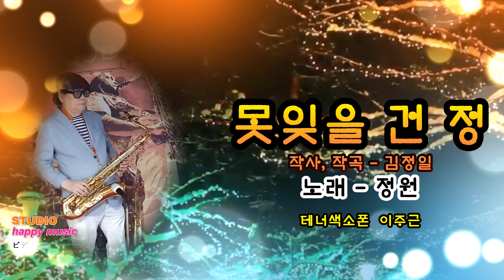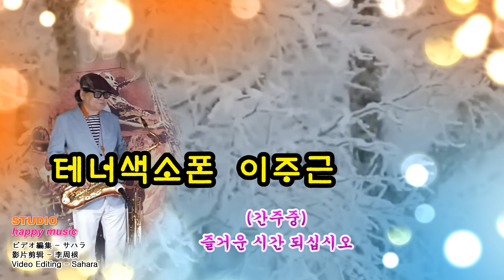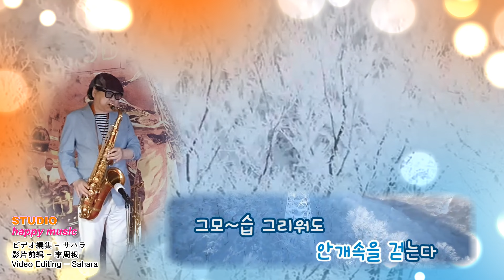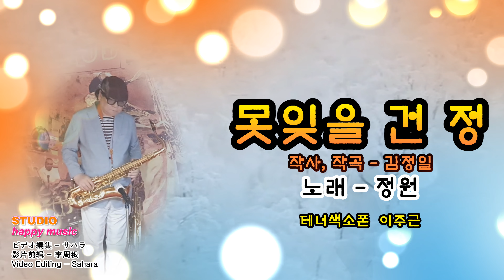못잊을건 정 - 정원 / 테너색소폰 - 이주근